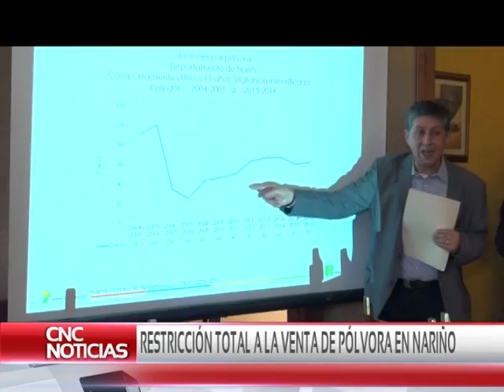CNC Noticias Pasto - Restricción total a la venta de pólvora en Nariño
Un nuevo decreto fue emitido por las autoridades seccionales para evitar mayores afectados por la pólvora en Nariño